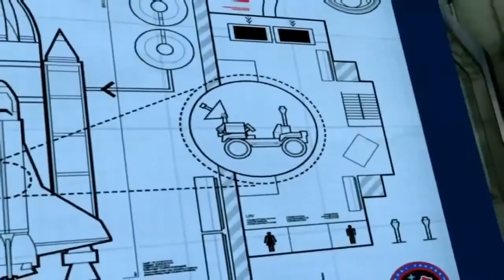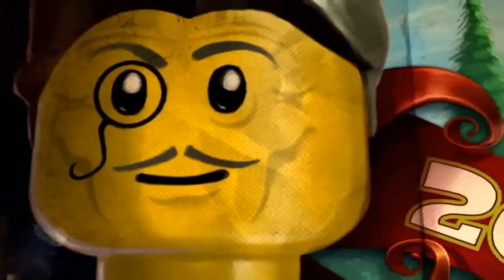Lego City Police Full Movie Lego Firetruck Movie Cartoons about Lego Episodes Lego City Videos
Lego City Police Full Movie Lego Firetruck Movie Cartoons about Lego Episodes Lego City Videos for the kids to enjoy with the complete movie from the Lego City undercover. thanks for watching!